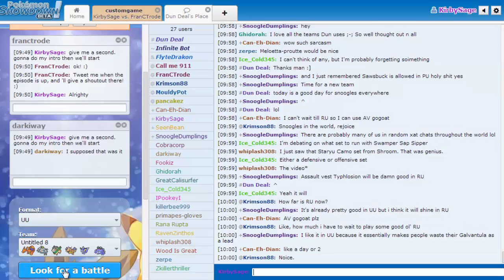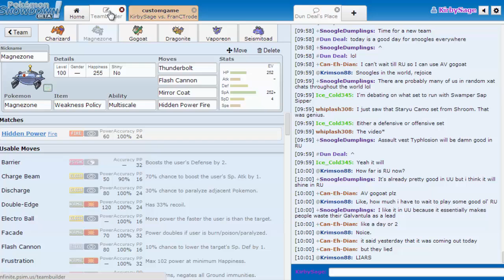Alphabet Soup feat. FranCTrode (Pokemon Showdown ABCAB) Pt. 2/3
More ABC action with a "more famous" poketuber, FranCTrode. Much thanks on this fantastic battle. To be honest, I screwed up quite a lot here.